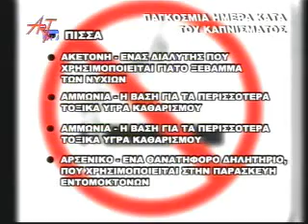Παγκόσμια Ημέρα κατά του καπνίσματος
ARTTV 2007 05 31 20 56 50h384K 004